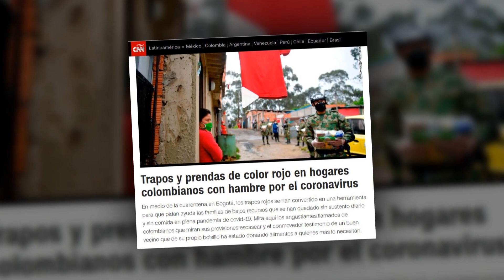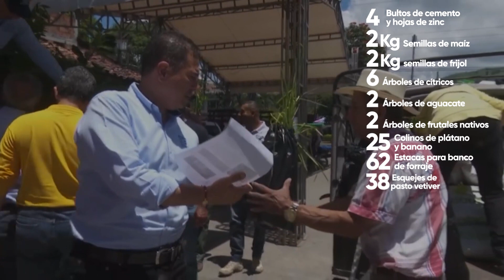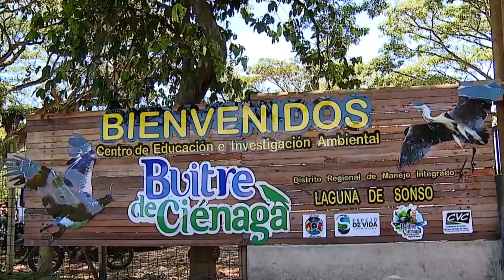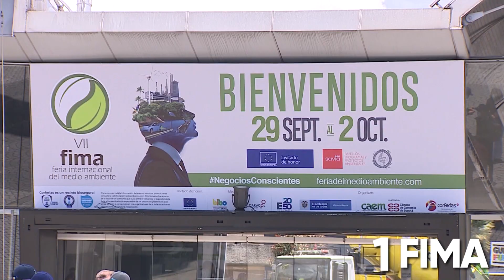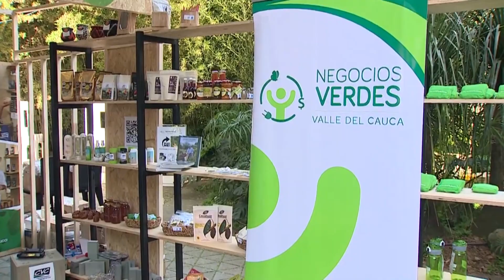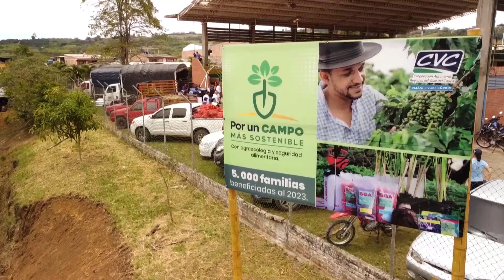Por un Campo más Sostenible, de la Pandemia a la seguridad alimentaria.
Durante la pandemia del Covid 19, cuando miles de familias quedaron aisladas, sin poder trabajar, empezaron a sufrir de escasez y colgaron trapos rojos pidiendo ayuda. Allí nació por un Campo más Sostenible.
...La cuarentena pasó pero el programa siguió llegando a más de seis mil familias campesinas desde el 2020